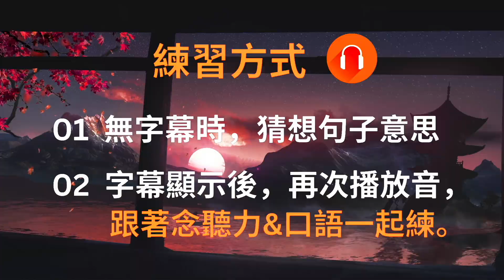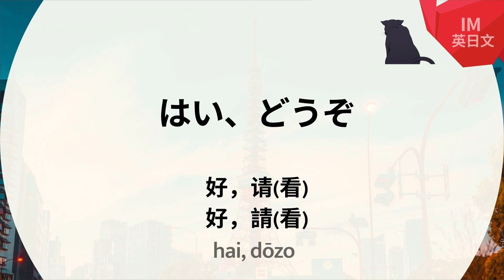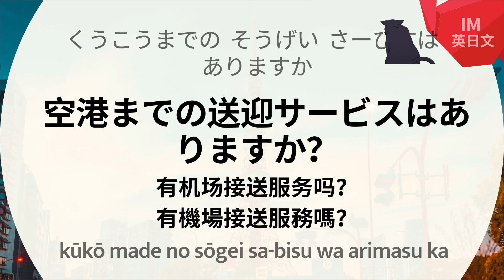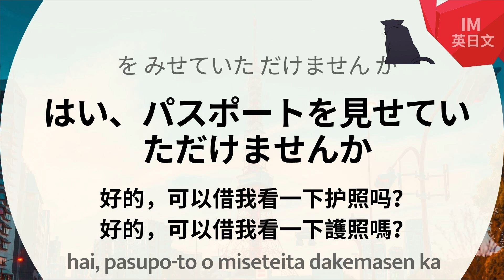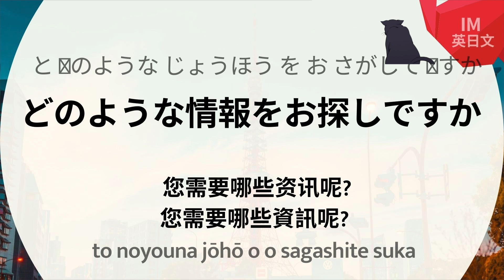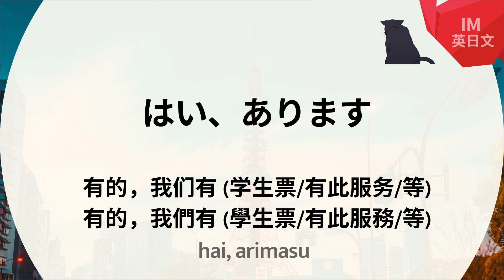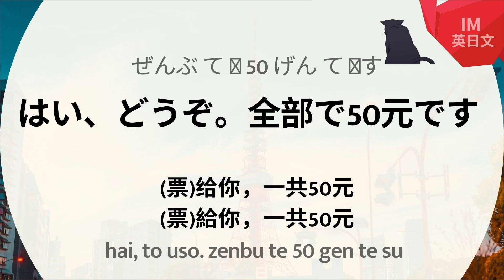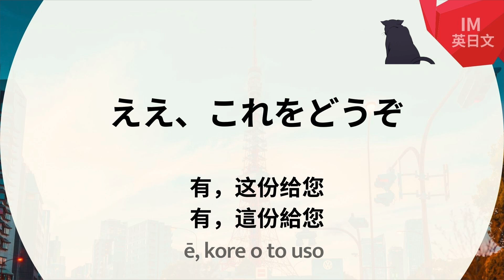日本旅行口語練習：重要的機場日語：到日本當地會用到的簡單日文句子